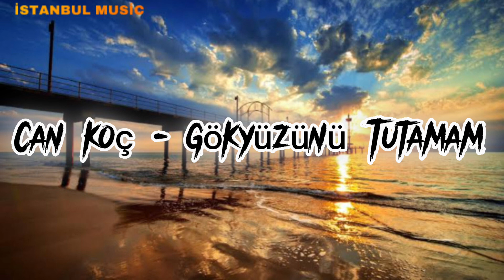İ Music (Müzik/Lyrics/mix) (müzik/lyrics /mix) lyrics/music, mix, altyazı